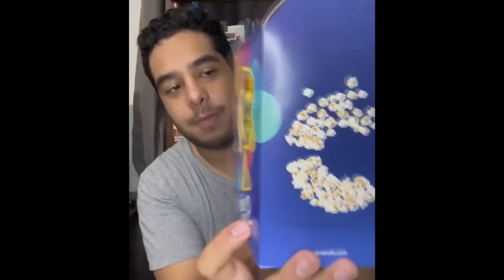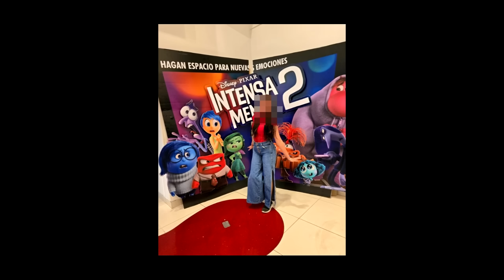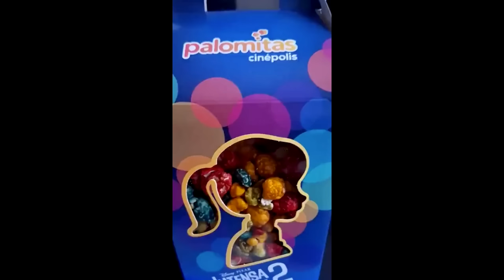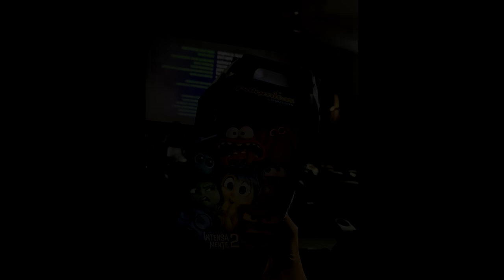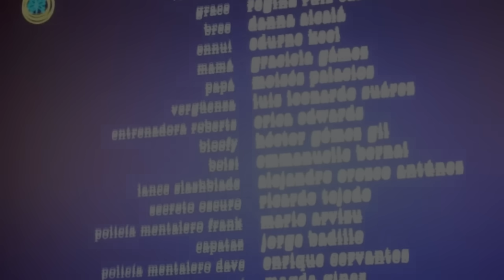ME PASÓ LO PEOR EN EL ESTRENO DE INTENSAMENTE 2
Nadie imagino que esto sucedería en el estreno de intensamente 2